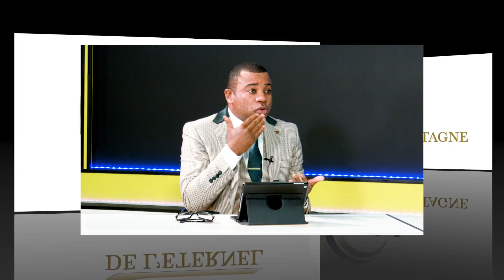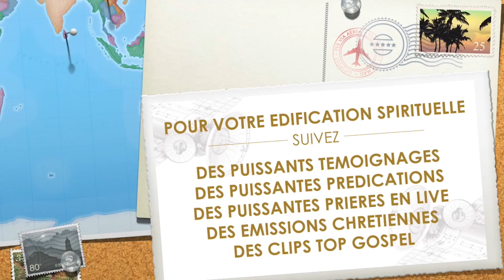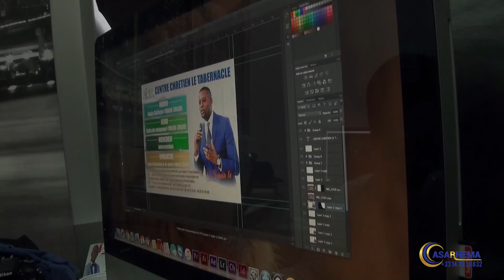les 7 choses qui detruisent votre destinée /Prophète Exaucé G Lungu